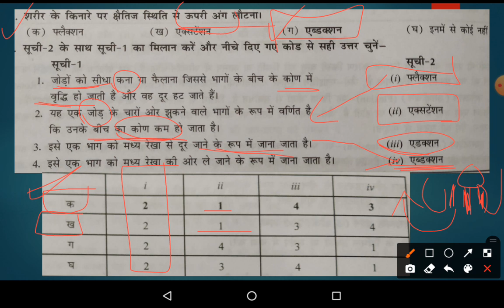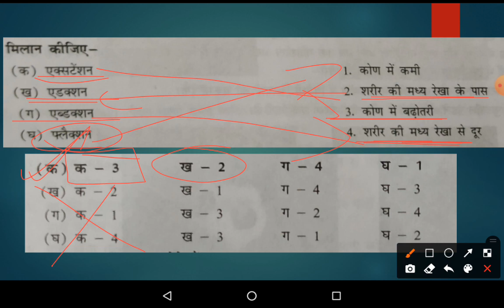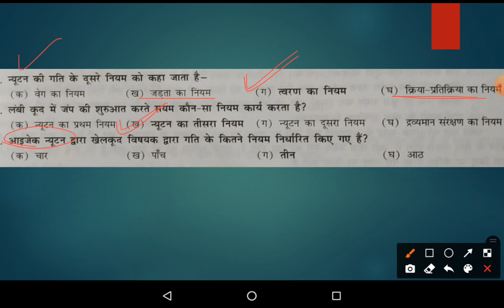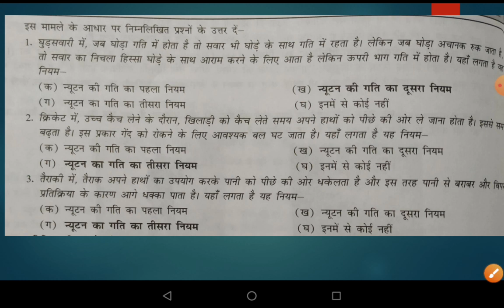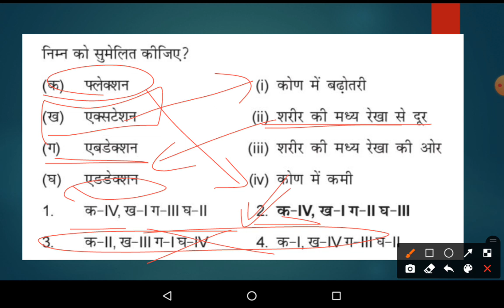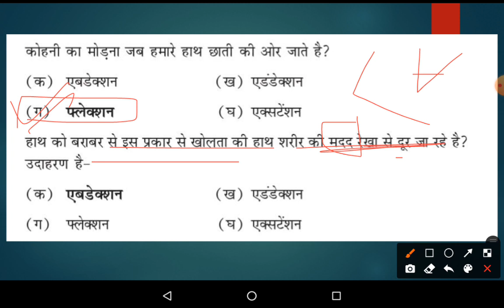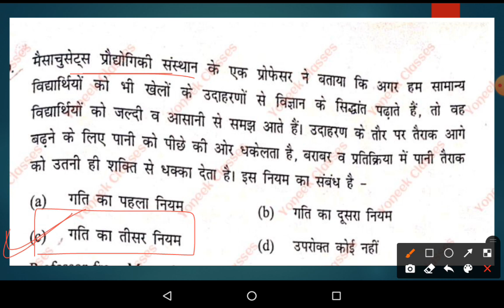Physical Education Class 12th Chapter 8 जीवयांत्रिकी तथा खेलकूद MCQ Term 1 2021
Class 12 physical education term 1 videos